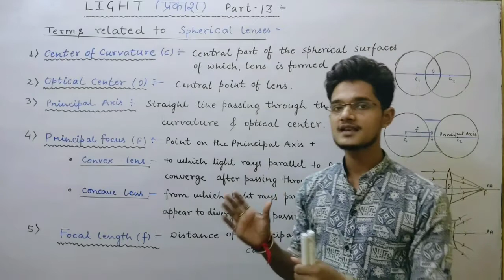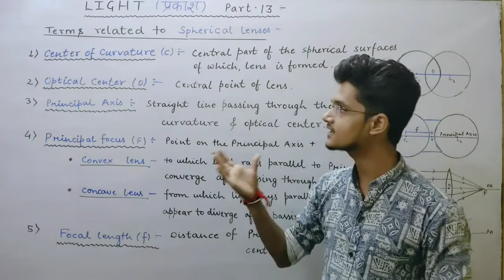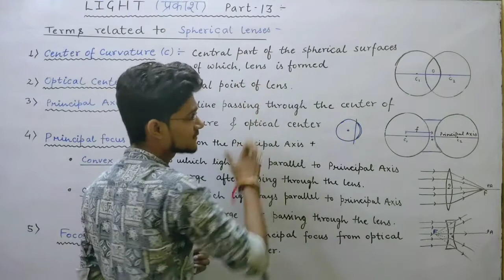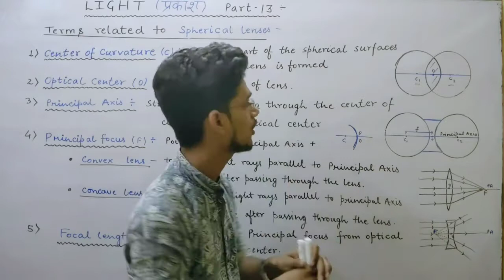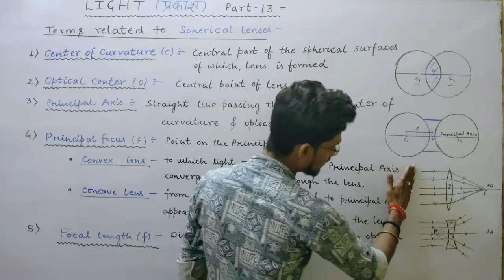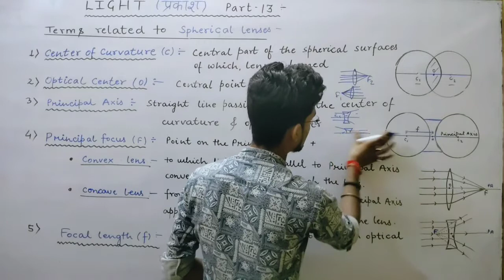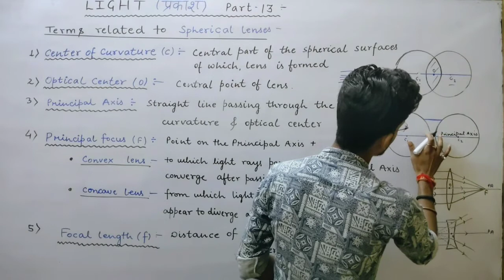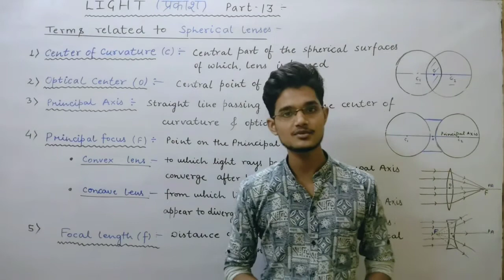Terms Of Spherical Lens | Light (Part-13) CLASS-X PHYSICS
Technical Terms related to Spherical Lens,

Your queries-

Important terminologies related to Spherical Lens
Optical Center
Center of curvature
Radius of curvature
Principal Axis
Principal Focus
Focal Plane
Focal length
Aperture
Light in Hindi
Light in English
light class 10 physics
light,light CLASS-X
JigarTutorials,
Shreyansh Singh